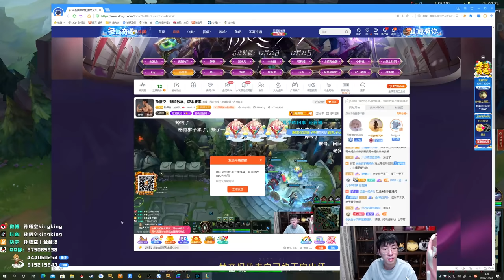【猴哥】蘭林漢悟空：武器VS凱薩 雙排 斗魚活動與女帝雙排三小時 四（20201223P14）